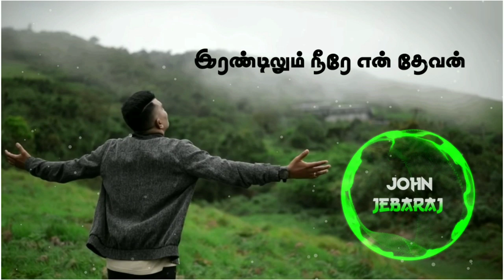Pr. John Jebaraj new whatsapp status / Uyar Malaiyo